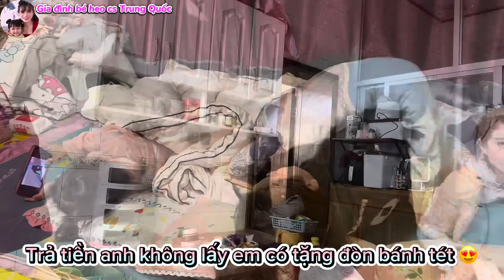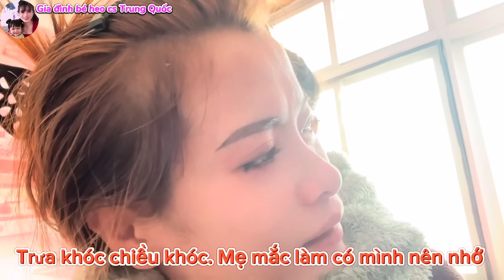[424] Bà Nội Gặp Cháu Nội Sau Bao Ngày Nhớ Nhung. Bé Heo Khóc. Không Thèm Nói Chuyện Với Ai ??